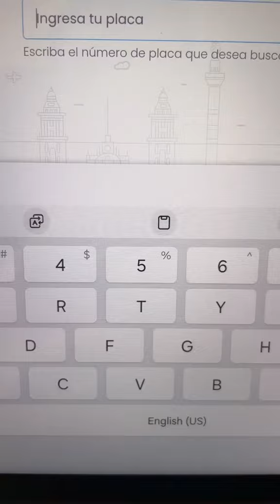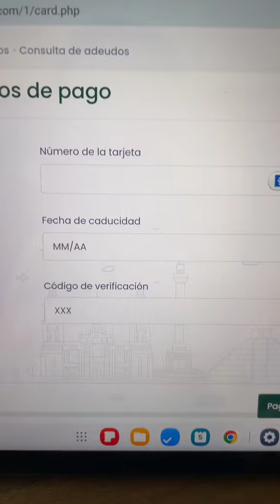cuidado fraude pacoweb vamosatestearlo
Receurda que puedes adquirir el manual de Ciberseguridad
50 CONSEJOS DE CIBERSEGURIDAD
En Amazon

Para que tengas una manera de conocer estos tipos de fraudes al momento.